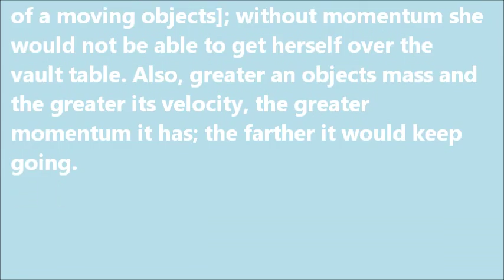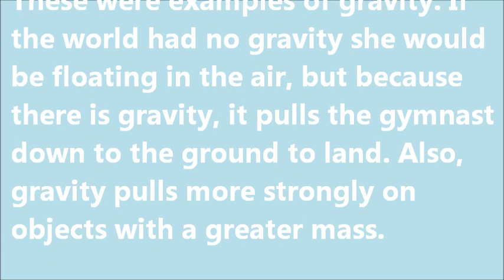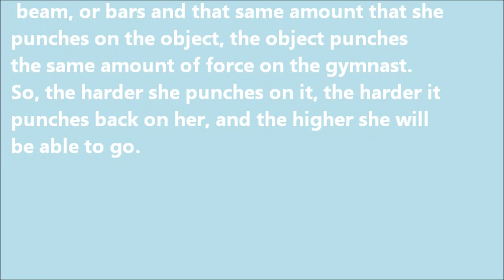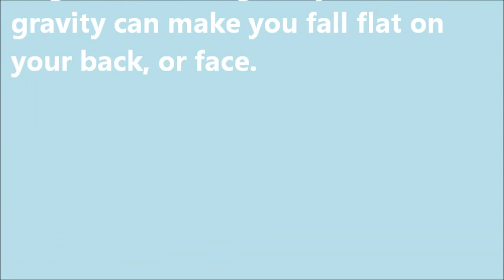Science Gymnastics Movie